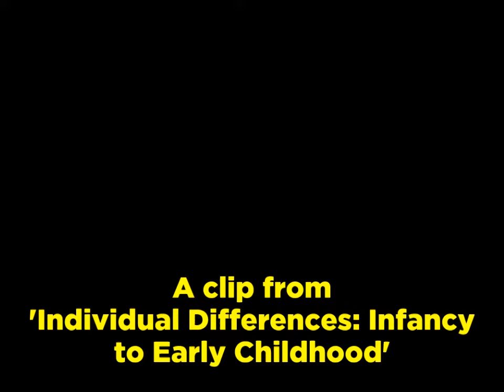Individual Differences: Infancy to Early Childhood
Explores individual differences in young children.

Genetic traits and environment are different for all babies which means that each one will be an individual. This film explores human individuality and the broad range of characteristics that are considered normal. Tests devised to separate personality differences from traits that indicate developmental problems are shown.

Made in 1978, this film reflects the cultural attitudes and language of the time it was made. But the issues raised are timeless.